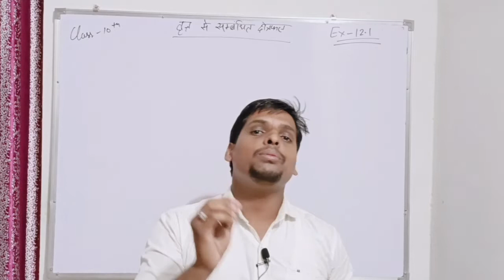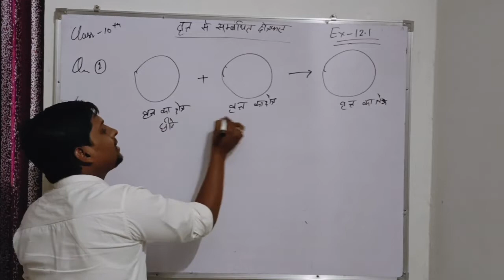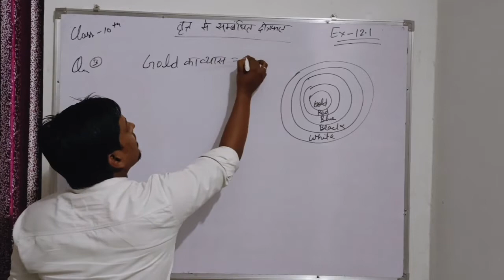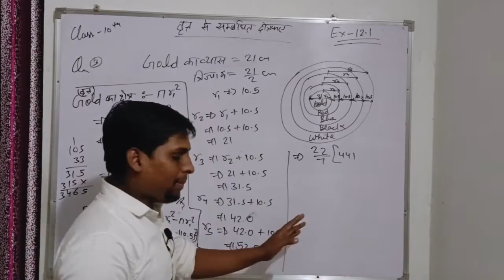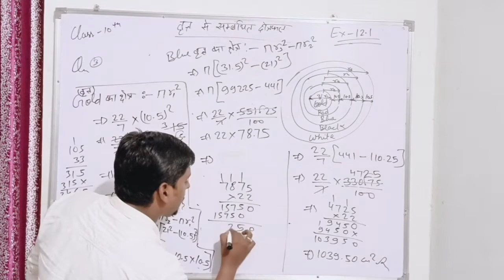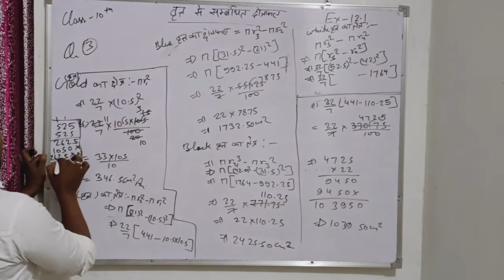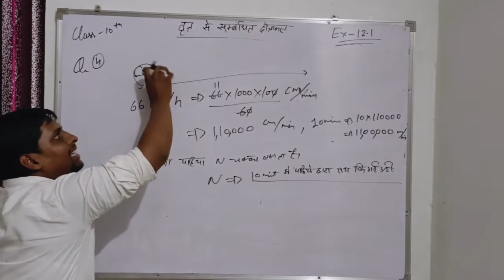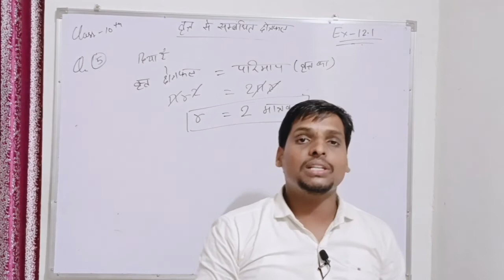CLASS-10TH MATHS EXERCISE -12.1 COMPLETE 💯✅ NCERT SOLUTION BY -SAWAN SIR